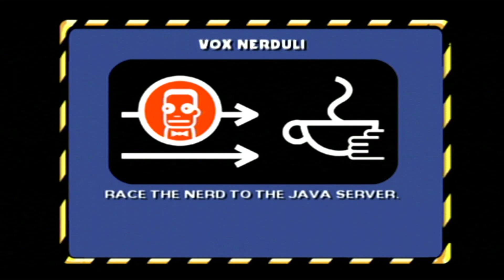The Simpsons Hit & Run GameCube Gameplay No Commentary Part 2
Part 2 of Simpsons Hit & Run as Bart wants to get his hand on a video game but its all out